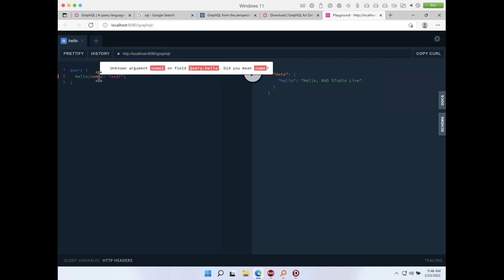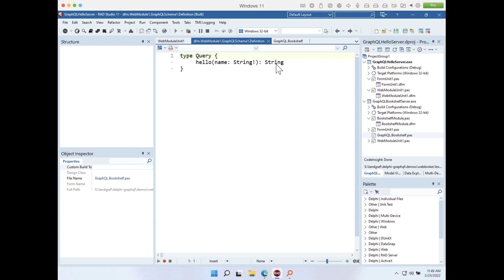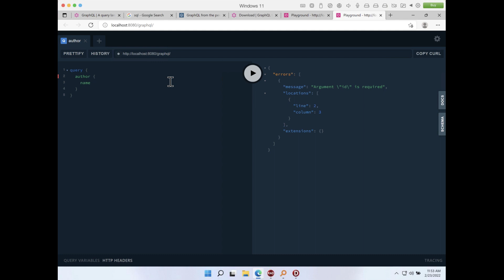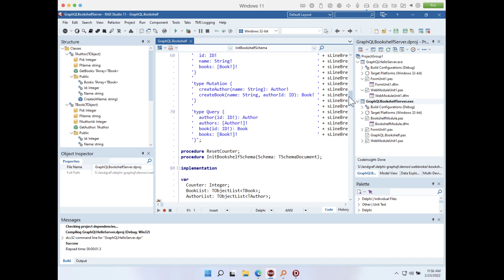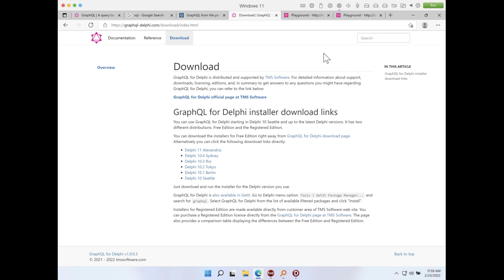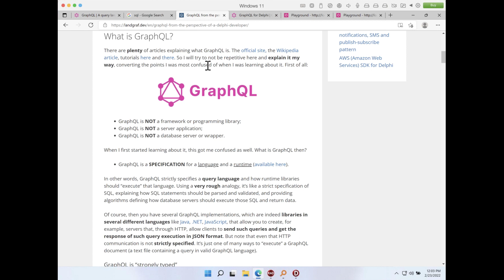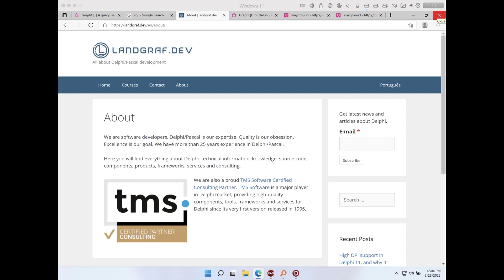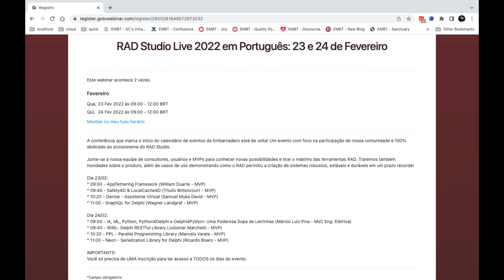GraphQL for Delphi (Wagner Landgraf - MVP)